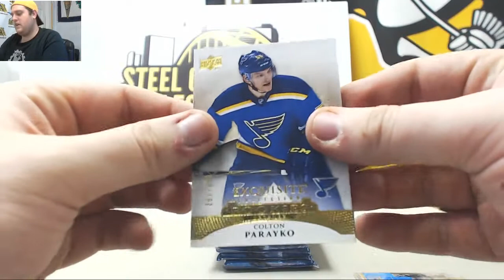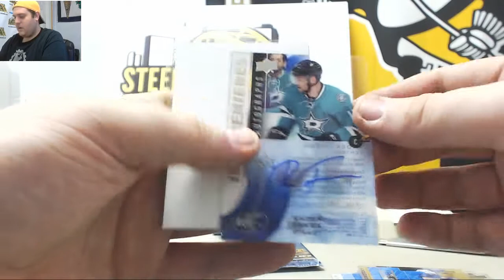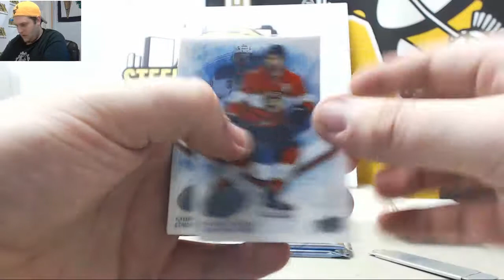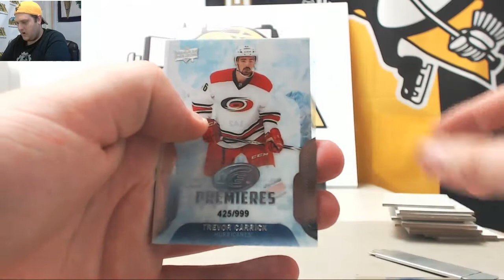Houston- 2015-16 & 16-17 Upper Deck ICE hk live break